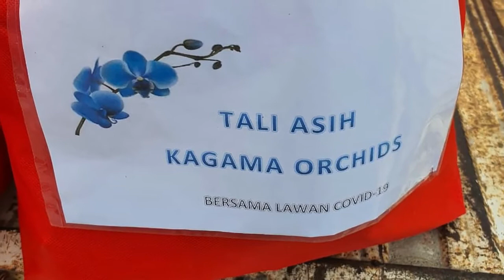Profil Kegiatan KAGAMA Orchids